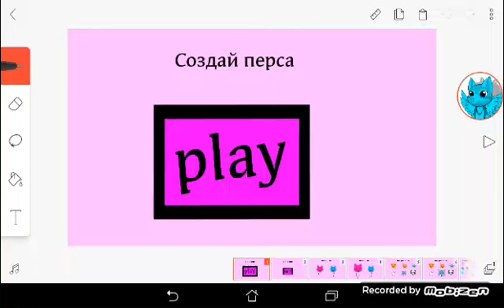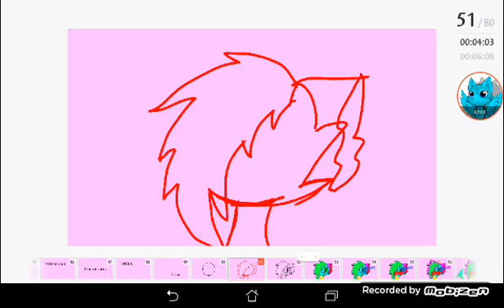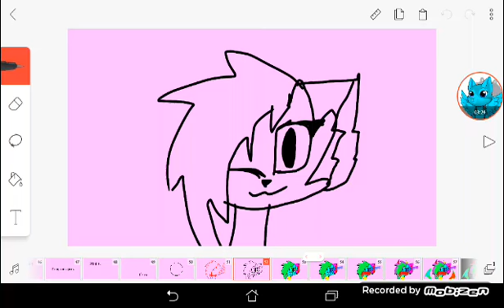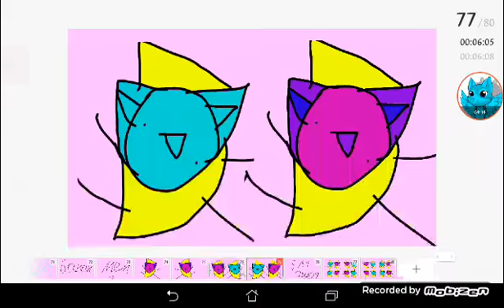Наркомния в флипе (чт. опь)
Рисовка: Я специально рисую криво ! И это ржачное видео.
И говорите свои ники в Авакине, буим играть вместе.
Еще извините за звук, он плохо записывает голос. Мне надо орать в свой планшет 😂😂😂😂😂😂😂😂😂. И еще кое что об авакине, меня обижают! Еще хочу чтоб забанили трех игроков: °П°а́°р°е́°н°ь°, Скарлетт Йохан, °Кинг°. ОНИ БЛ УЖЕ ДОСТАЛИ ВЫЕБАТЬ МНЕ МОЗГИ! БЛЯЯЯЯЯЯЯЯЯ ЗАБАНЬТЕ ИХ НАВСЕГДА! БЛЯТЬ ЗАЕБАЛИ!